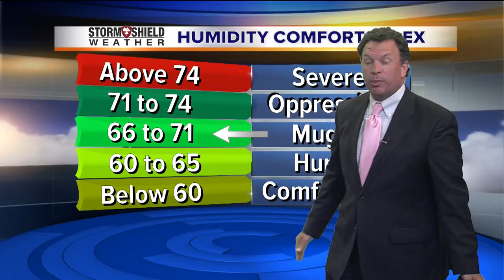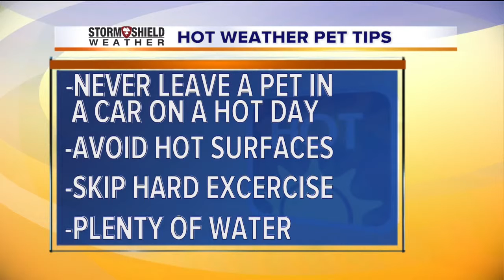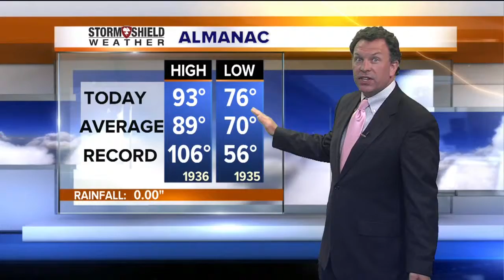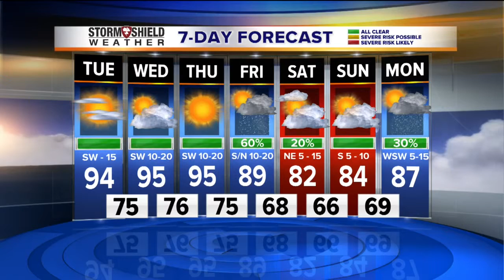Mon eve wx